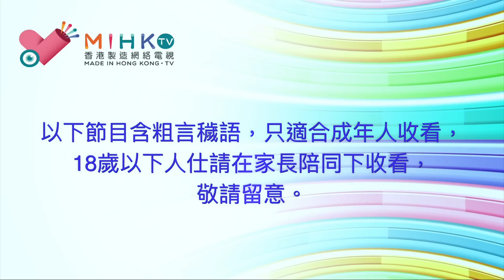的士判官_EP50b - 港珠澳大橋中港牌七人車，竟然可以用泥鯭的方式收，接送單頭客穿梭三地口岸？合法咩？/ 中國碰瓷黨歪風吹襲本土，鱷魚相信的士將會係重點受害者 - 20181210b